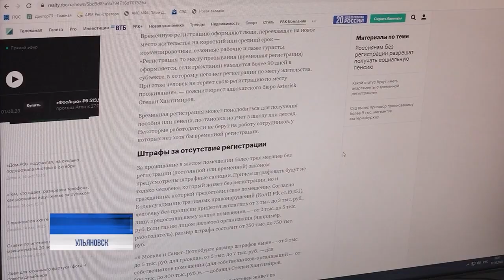Мобилизация в наушниках операторов: социальная поддержка семей военнослужащих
Единая региональная служба 122 заработала в Ульяновской области два года назад, когда пугающий ковид держал в наведении и страхе многих жителей региона. Набрав три цифры можно было получить всю необходимую информацию. Теперь номер работает, как консультационный центр по всем социальным вопросам.

Особенно востребованным «122» стал в сентябре этого года, после объявления частичной мобилизации. Неизвестность, неясность и поступающие фейковые новости извне вводили людей в панику. Снизить уровень тревожности, разъяснить интересующие вопросы до сих пор помогают специалисты службы.⠀⠀⠀⠀⠀